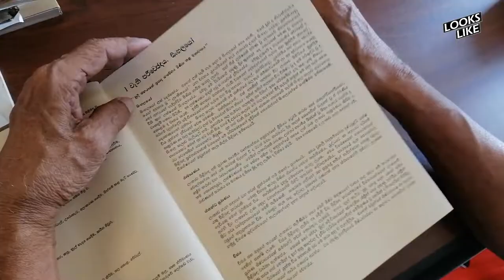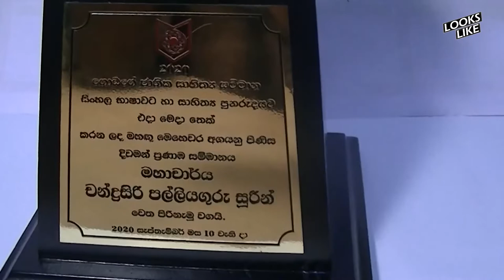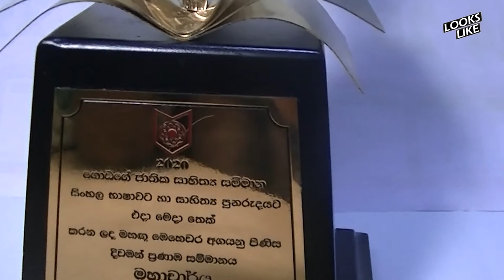Chandrasiri Palliyaguru | Award | Looks Like Uththamacharaya